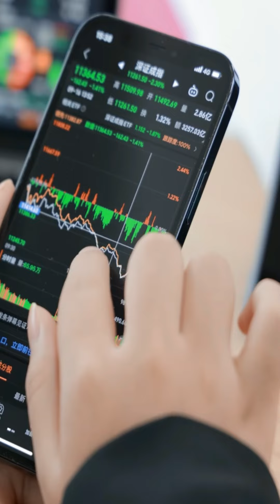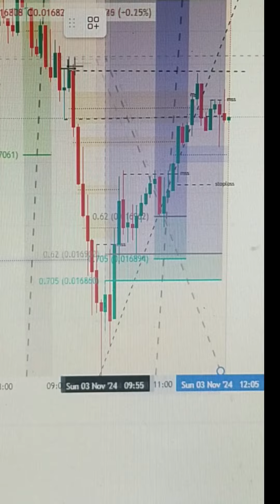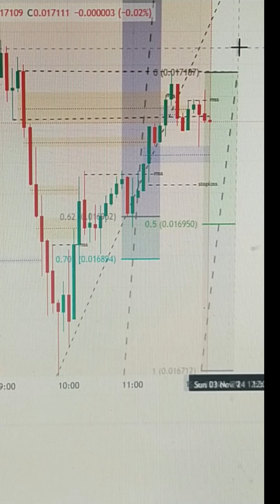Rahasia Profit Konsisten: Pelajari Market Structure Shift!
Rahasia Profit Konsisten: Pelajari Market Structure Shift! – Ingin meraih profit yang konsisten dalam trading? Kuncinya ada pada Market Structure Shift! Memahami perubahan struktur pasar membantu Anda mengidentifikasi momen yang tepat untuk masuk dan keluar, membaca pergerakan pasar, serta menghindari sinyal palsu. Pelajari teknik ini untuk membuat keputusan trading yang lebih akurat dan meningkatkan peluang profit. Jangan biarkan pasar mendikte hasil trading Anda—kuasai Market Structure Shift dan kendalikan arah trading Anda!